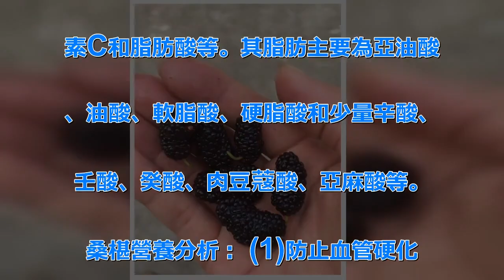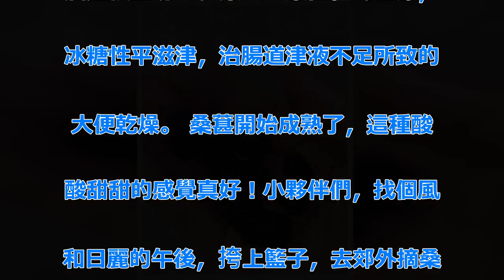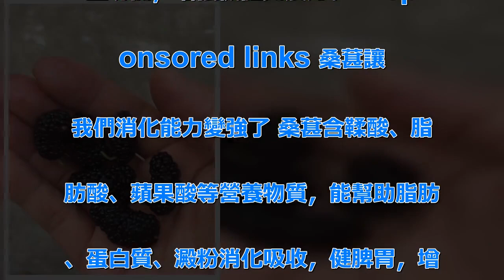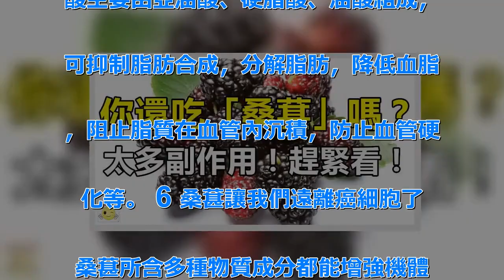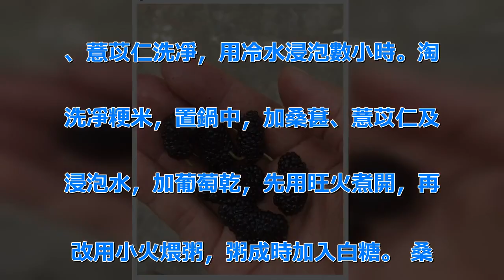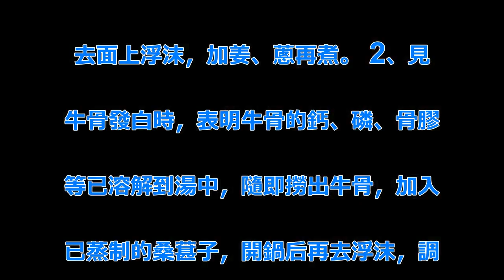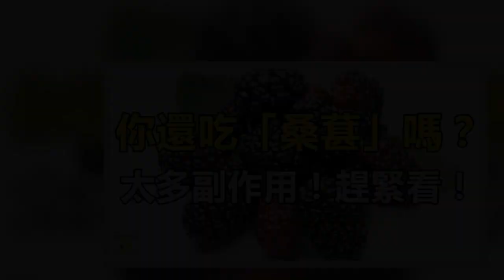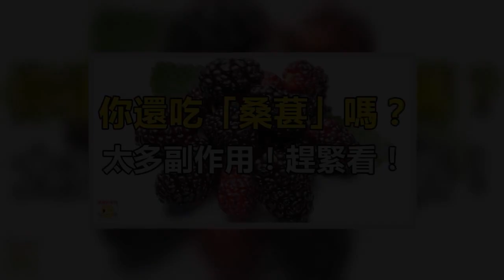你還吃桑葚嗎？太多「副作用」！趕緊看，別怪我現在才告訴你！ | 新闻24小时